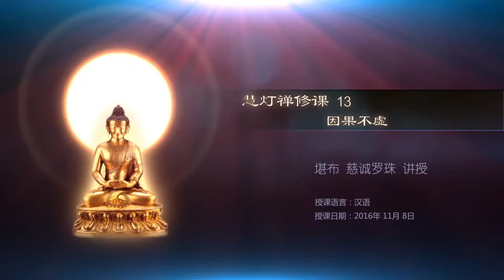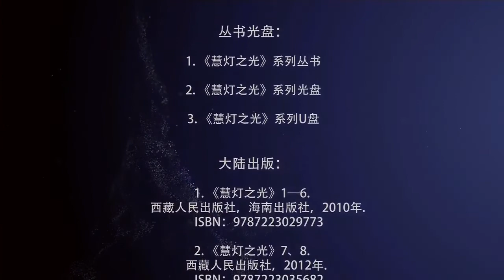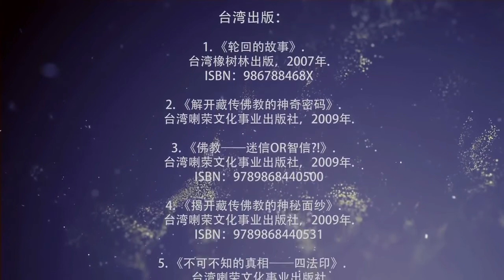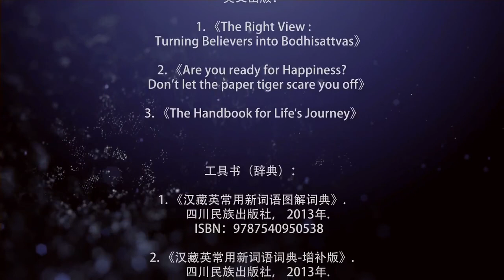慧灯禅修课13 《因果不虚》1